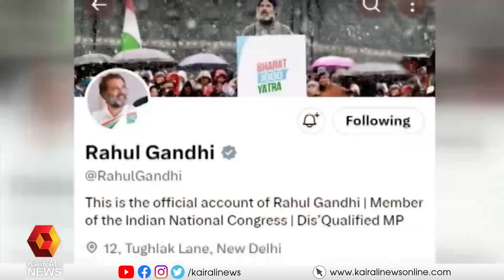മോദി പരാമർശത്തിൽ രാഹുലിന് പട്ന കോടതിയുടെയും നോട്ടീസ്. | Rahul Gandhi Disqualified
സൂറത്ത് കോടതി വിധിക്കെതിരെ രാഹുൽ ഗാന്ധി ഇന്നോ നാളെയോ മേൽക്കോടതിയെ സമീപിച്ചേക്കും.